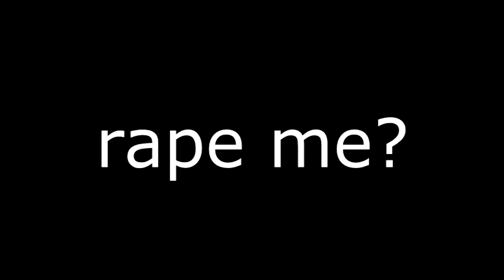rape fail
ok so i fail alittle bit but i think i made up for it in the end :)